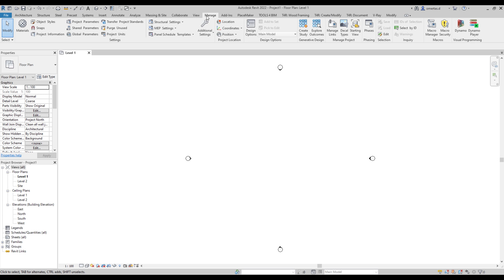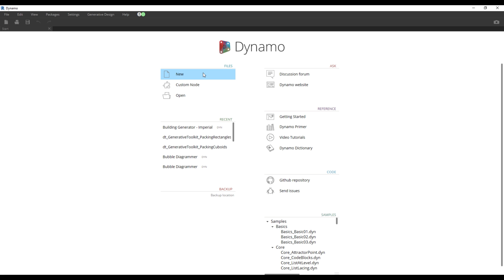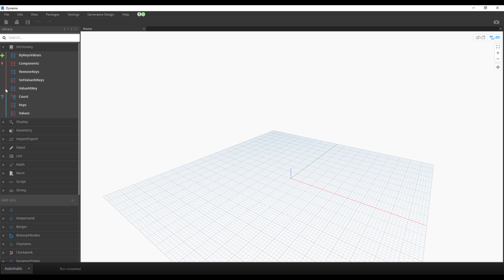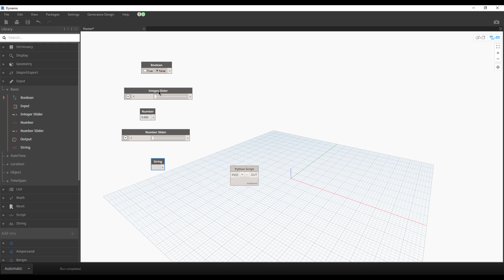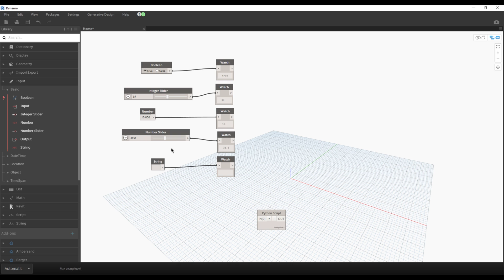Python Dynamo #1 | Giriş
Merhaba! Bu videoda, Dynamo ile Python programlama dilini kullanarak ileri seviye Revit kullanım ilemini gerçekleştirmeye giriş yapacağız. Dynamo, Autodesk tarafından geliştirilen bir yazılım ve bu yazılım sayesinde, çizimler üzerinde hızlı ve otomatik işlemler gerçekleştirilebilir. Python ise, yüksek performanslı bir programlama dilidir ve bu dil ile özel işlemleri gerçekleştirirken, daha hızlı ve verimli bir şekilde çalışabiliriz. Bu videoda, Dynamo ile Python arasındaki bağlantıyı nasıl kuracağımızı anlatacağız ve özel işlemleri nasıl gerçekleştirebileceğimize dair örnekler sunacağız.

İçeriğimiz:

Dynamo nedir ve ne işe yarar?
Python nedir ve ne işe yarar?
Dynamo ile Python arasındaki bağlantı nasıl kurulur
iş akışlarını nasıl otomatikleştirebiliriz
Örneklerle özel işlemleri gerçekleştirmeyi göstereceğiz
Bu seri ile  Dynamo  Python kullanarak özel işlemler gerçekleştirmeyi öğreneceksiniz. İyi seyirler!
Hello! In this video, we will be introducing how to use Python programming language with Dynamo to perform advanced Revit usage. Dynamo is a software developed by Autodesk and it allows for quick and automatic operations on drawings. Python is a high-performance programming language and using it allows us to work more efficiently and quickly while performing special operations. In this video, we will explain how to establish a connection between Dynamo and Python and provide examples of how to perform special operations.

Content:

What is Dynamo and what is it used for?
What is Python and what is it used for?
How to establish a connection between Dynamo and Python
How to automate workflows
We will show special operations with examples
You will learn how to perform special operations using Dynamo and Python in this series. Enjoy the video!